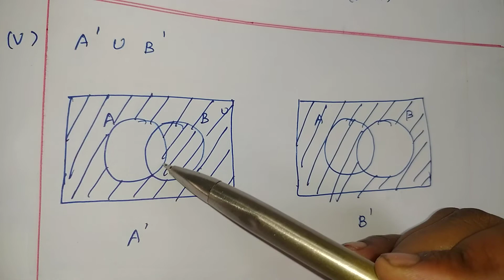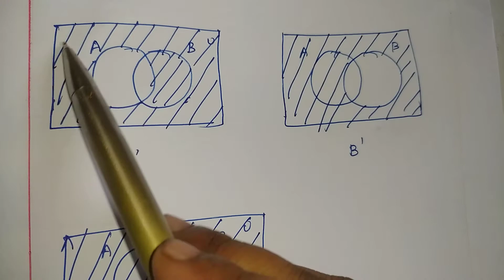9 std maths, chapter -1, Exercise -1.3, 7 th roman, sum.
9 std maths, chapter -1, Exercise -1.3, 7 th roman, sum.

9stdmaths chapter -1#Exercise -1.3#7thromansum#tamilnadu#newsyllabus#fullterm#